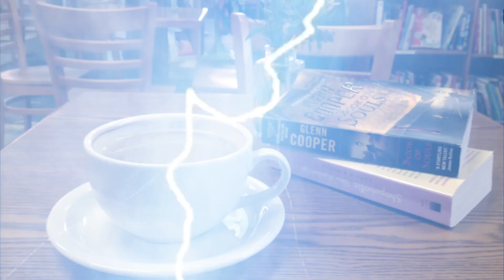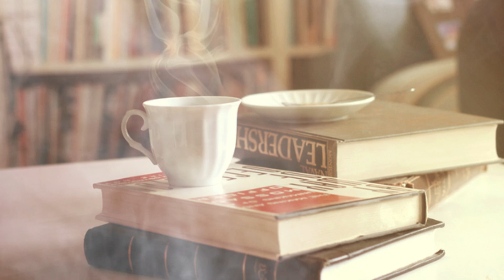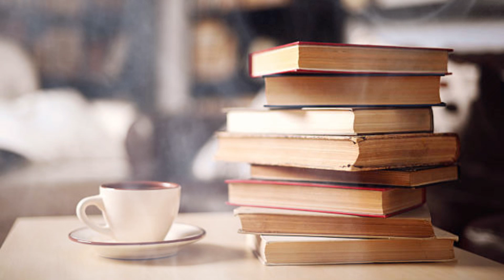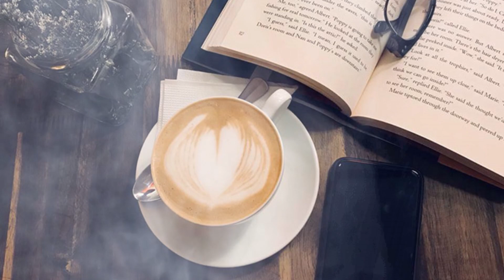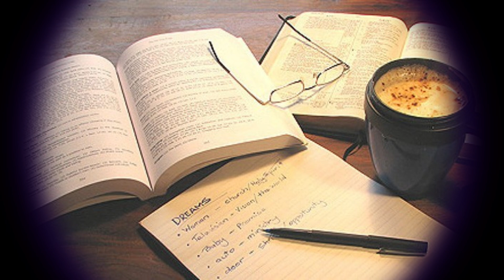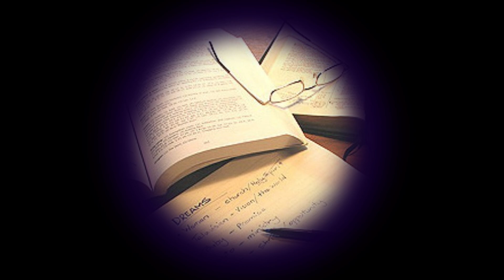Nhạc không lời || Vừa uống cafe vừa nghe nhạc || Giảm Stress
Cảm nhận khi vừa uống cà phê và nghe nhạc có thể khá đa dạng và phụ thuộc vào sở thích cá nhân, tâm trạng và môi trường xung quanh. Dưới đây là một số trạng thái cảm xúc mà nhiều người có thể trải qua trong tình huống này:

Thư giãn: Uống cà phê và nghe nhạc có thể tạo ra một không gian riêng tư để thư giãn và thưởng thức âm nhạc. Điều này có thể giúp bạn cảm thấy thoải mái và xả stress.

Sáng tạo: Khi kết hợp cà phê với âm nhạc, nhiều người cảm thấy tăng cường sự sáng tạo và tập trung. Điều này có thể giúp họ làm việc hiệu quả hơn hoặc sáng tác nội dung nghệ thuật.

Hưng phấn: Nhạc có thể gây ra cảm giác hưng phấn và niềm vui, đặc biệt khi kết hợp với tác động của cà phê. Điều này có thể giúp tạo ra một tinh thần lạc quan và phấn khích.

Trầm mặc: Một số người thích uống cà phê và nghe nhạc để tận hưởng sự lặng lẽ và tĩnh lặng. Nhạc có thể giúp họ tạo ra một không gian riêng tư để suy tư và chìm đắm trong suy tư.

Hồi ức: Có thể có những bản nhạc cụ thể kích thích hồi ức và ký ức. Khi nghe nhạc này trong khi uống cà phê, bạn có thể bị tràn ngập bởi các kí ức và cảm xúc.

Nhớ rằng cảm nhận khi uống cà phê và nghe nhạc có thể thay đổi tùy thuộc vào loại nhạc, loại cà phê và cảm xúc cá nhân. Điều quan trọng là tận hưởng thời gian này theo cách mà bạn thấy thích và tạo ra một trải nghiệm thú vị cho bản thân.